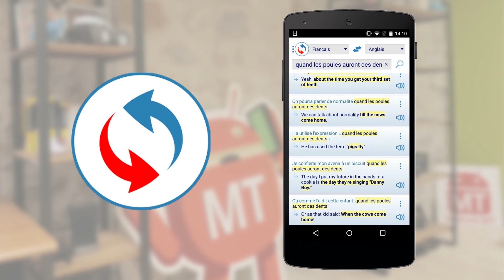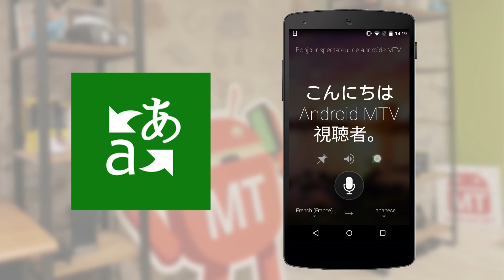[TOP 5] Applications Android gratuites pour traduire à la volée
Pour retrouver plus d'astuces, de tests et de tutoriels sur Android
Déroulez, il y en a plus !

Voyage, apprentissage, devoir à rendre, document à lire... On a toujours besoin de pouvoir traduire facilement une langue qui nous est étrangère. Nous ne parlons pas de dictionnaire classique, mais bien d'applications pour traduire à la volée, en parlant ou en tapant une phrase. Certaines sont assez performantes pour vous permettre d’avoir une conversation simple dans une autre langue !

Dans cette vidéo Top 5 des applications gratuites pour traduire à la volée, nous avons choisi pour vous :

Vidéo enregistrée dans le studio d'AndroidMTV